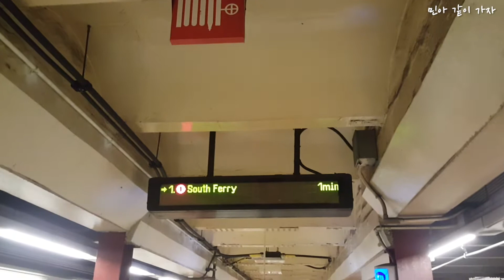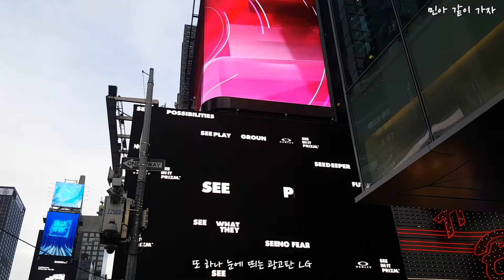[미국🇺🇸동부여행]New York/동부로드트립 첫날 /Times Square, Manhattan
어제 밤에 뉴욕(New York City) 맨하탄(Manhattan)에 도착을 했다.
LA에서 출발 4일만에 2900마일을 운전해서 왔다.
동부로드트립을 친구와 함께 하기 위해서...
타임즈스퀘어(Times Square)와 그 주변을 돌고 뮤지컬 라이온킹을 보고 내일은 뉴저지로 내려갈 예정이다.
나는 세번째 방문한 뉴욕!
나 도착전 뉴욕여행을 친구는 미리 해서 나와는 타임스퀘어 주변만 돌기로 했다.
일정안에 마이애미까지 내려가면서 동부 로드트립을 하려면 그리 많은 시간이 아니다.

앞으로 미국 동부 로드트립 영상을 계속 올릴 예정이니 미국여행에 관심이 있으시거나 궁금하신 분들은 제 채널도 구독!